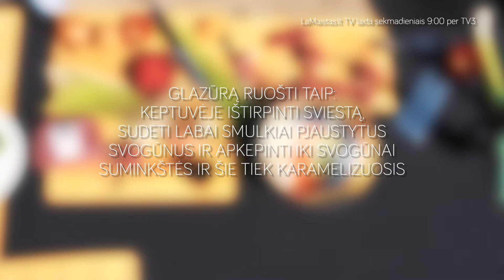Glazūruoti jautienos ir daržovių suktinukai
Gardiems suktinukams paruošti neprireiks daug laiko, o gardžiai pagaminsite tiek grilyje, tiek orkaitėje.